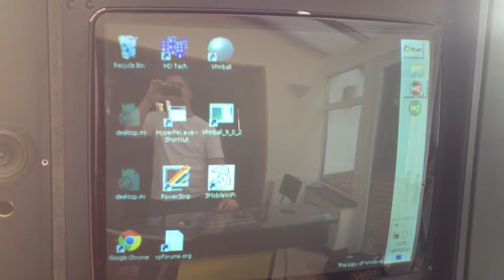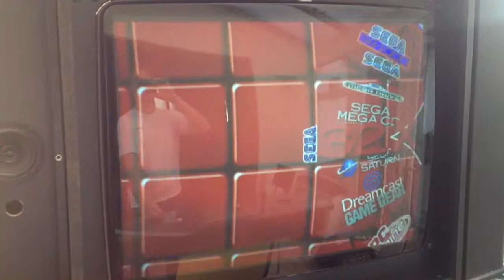Martins showcase arcade for paul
Hyperspin and mame